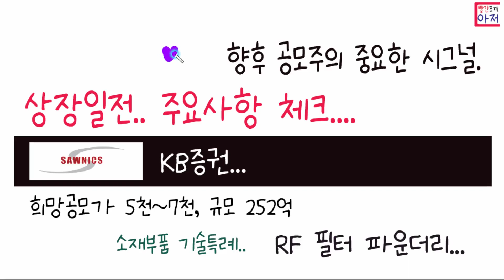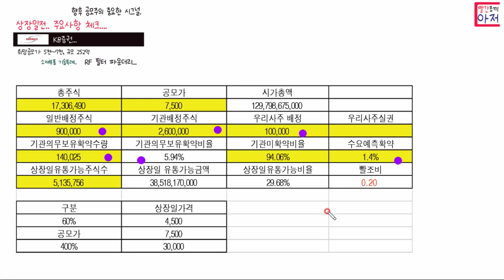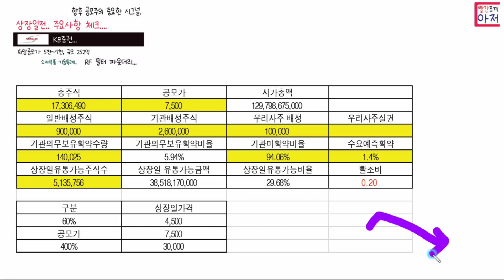쏘닉스 깨비... 7일상장일전 주요사항 체크....